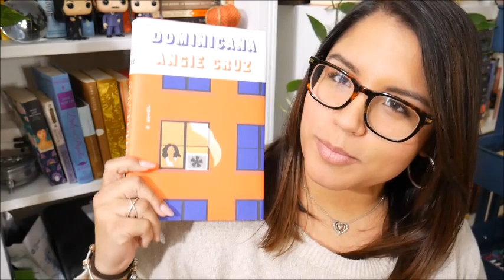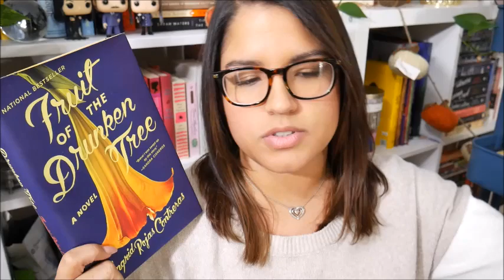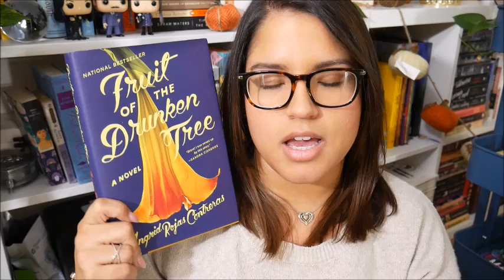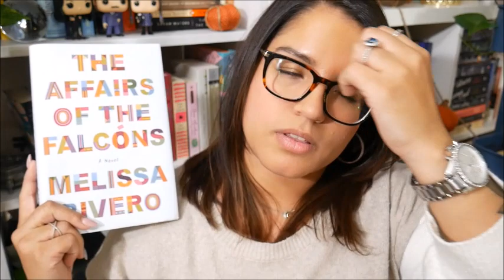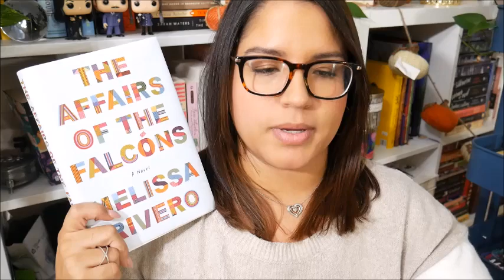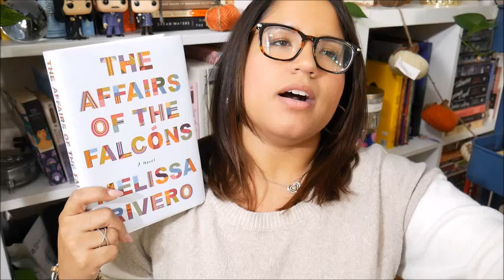Latinx Heritage Month | WRAP UP